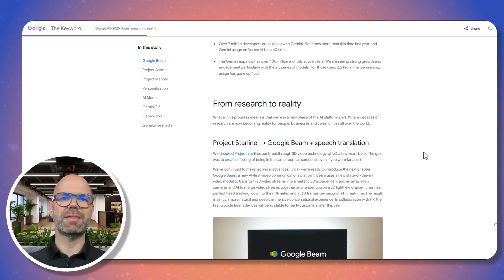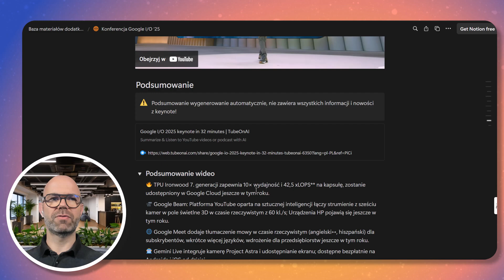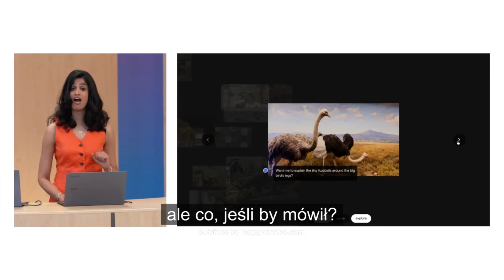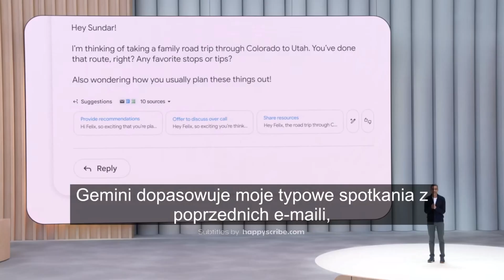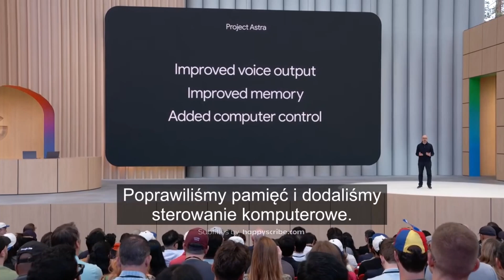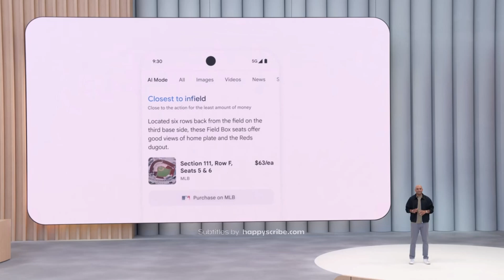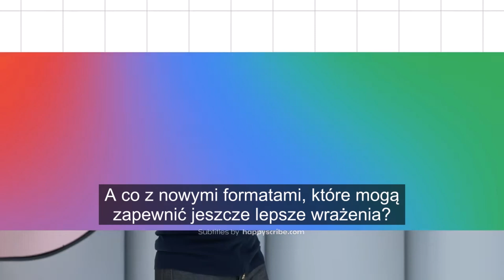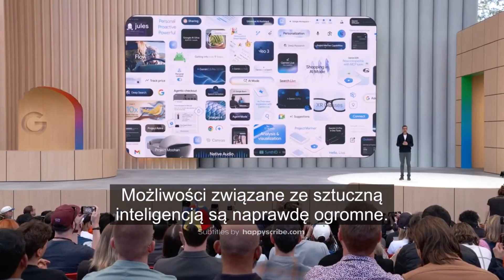🌐 Google I/O 2025: Wszystkie NOWOŚCI z AI w 10 Minut!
W świecie sztucznej inteligencji dzieje się naprawdę dużo! Konferencja Google I/O 2025 to kolejny kamień milowy, który wyznacza nowe kierunki w rozwoju AI.

W tym filmie zobaczysz tzw. Recap (z POLSKIMI NAPISAMI), czyli skondensowane najważniejsze informacje z całej konferencji.

Poznasz narzędzia i trendy, które wkrótce będą standardem w biznesie.

💡 Chcesz pogłębić wiedzę i mieć dostęp do dodatkowych materiałów?
Odwiedź Bezpłatną Bazę Materiałów Dodatkowych, gdzie znajdziesz linki do artykułów Google, podsumowania keynote’ów, a także inne przydatne zasoby AI:

Dzięki temu dołączysz również do czytelników Growth AI Newsletter'a.
Cotygodniowa dawka narzędzi i nowości ze świata AI prosto na swoją skrzynkę mailową:

Rozdziały:
00:00 - Wstęp: Rewolucja Google I/O 2025
00:30 - LM Arena: Porównanie modeli AI Google
00:52 - Linki do materiałów dodatkowych
01:08 - Przegląd materiałów w Notion
02:26 - Konferencja Google I/O 2025 Keynote (wprowadzenie)
02:37 - Postępy w rozwoju modeli Gemini 2.5 Pro
02:50 - Gemini 2.5 Pro – nasz najbardziej inteligentny model
03:03 - Kodowanie aplikacji na podstawie szkicu z Gemini 2.5 Pro
03:34 - Gemini 2.5 Pro Deep Think: Zaawansowane myślenie i rozumowanie
03:57 - Google Beam: Nowa platforma do wideokomunikacji 3D
04:12 - Tłumaczenie mowy w czasie rzeczywistym w Google Meet
04:25 - Project Mariner: Agenty AI do interakcji z internetem
04:45 - Tryb Agenta w aplikacji Gemini
05:04 - Spersonalizowane inteligentne odpowiedzi w Gmailu
05:55 - Gemini 2.5 Flash: Najbardziej wydajny model roboczy
06:11 - Gemini Diffusion: Eksperymentalny model generowania obrazów (5x szybciej!)
06:29 - Projekt Astra: Uniwersalny asystent AI z ulepszoną pamięcią i kontrolą
06:43 - Generatywna AI w wyszukiwarce Google (AI Mode)
07:16 - AI Mode dostępne dla wszystkich w USA
07:44 - Analiza sportowa i finansowa w AI Mode
08:00 - Wyszukiwarka Google z aparatem (Live View)
08:25 - Inteligentne funkcje zakupowe w AI Mode
08:40 - Wirtualna przymierzalnia z AI
09:04 - Gemini: Najbardziej spersonalizowany i proaktywny asystent
09:11 - Gemini Live: Udostępnianie ekranu i kamery (Android/iOS)
09:21 - Imagen 4: Nowy model generowania obrazów
09:35 - Veo 3: Generowanie wideo z wbudowanym dźwiękiem
10:06 - SynthID: Niewidzialne znaki wodne dla generatywnych mediów
10:25 - Flow: AI do tworzenia filmów dla kreatywnych
10:47 - Android XR: Nowe formaty interakcji z AI (okulary)
11:38 - Partnerzy Android XR: Gentle Monster i Warby Parker
11:48 - Podsumowanie wszystkich ogłoszeń I/O 2025
12:00 - Potencjał AI i przyszłość Google
12:11 - Zakończenie